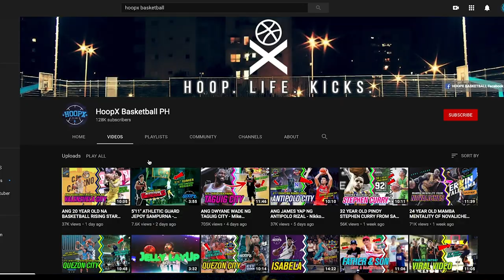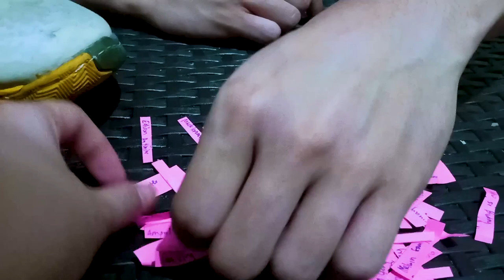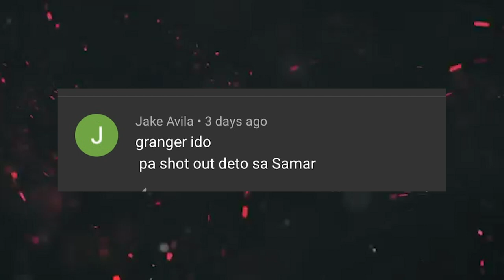DYNAMIC POINT GUARD FROM CALOOCAN CITY IRVEN PALENCIA - Basketball Highlights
23 year old Irven Palencia is one of the most dynamic point guard in Maharlika Pilipinas Basketball Association (MPBL) and a stand out during his PBA D-League career. The 5'9" guard from St. Clare College got what it takes to be special for the coming years as he progress towards Philippine pro basketball.

John Arman Manimbo Prieto
Coach Jefferson Codera